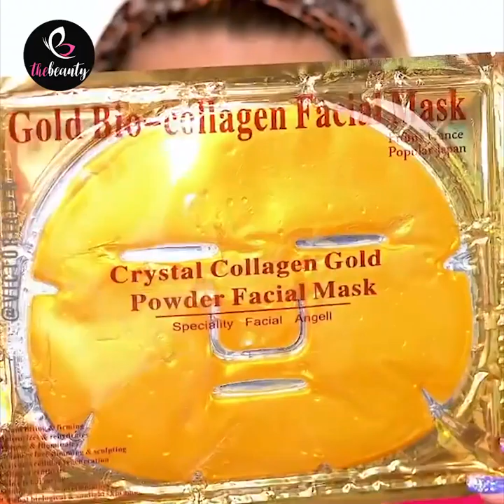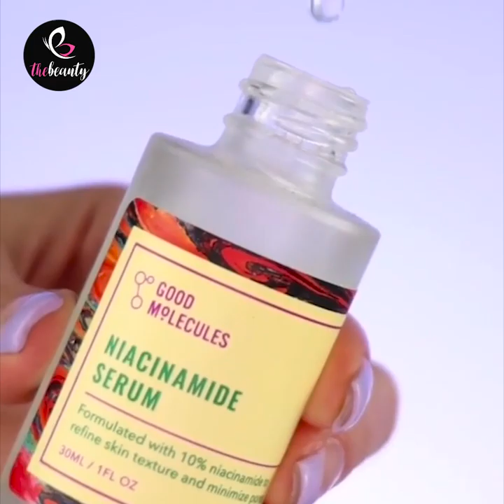Quarantine Skincare Routine Compilation 🧖‍♀️ Makeup GRWM Tutorial For Girls 💋 Satisfying Makeup 20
If you see a clip that you own that you did not submit or give content for use, we have likely received false permissions and would be happy to resolve this for you! Thanks very much!

Content description: Quarantine Skincare Routine Compilation 🧖‍♀️ Makeup GRWM Tutorial For Girls 💋 Satisfying Makeup 20

➞ Lioness - Dayfox
➞ Na na na - Lux Inspira
➞ Young love - Liqwyd